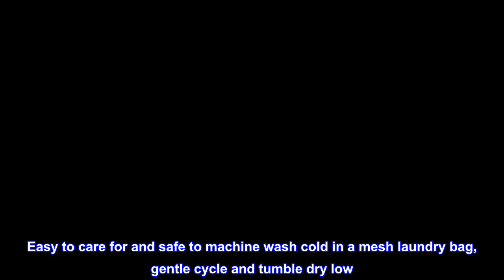Great product - Lush Decor Weeping Flower Shower Curtain-Fabric Floral Vine Print Design, 72” x 72”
Great product -  Lush Decor Weeping Flower Shower Curtain-Fabric Floral Vine Print Design, 72” x 72”, Yellow & Gray

 100% Polyester
Soft, 100% polyester fabric shower curtain with a delicate floral design.
Calming, decorative design with cascading yellow and gray flowers create a charming shower curtain for any bathroom.
Lush Décor Weeping Flower shower curtain features a delicate vine-like design for your traditional or minimalist style bathroom decor.
Measures 72 x 72 inches. Easy to care for and safe to machine wash cold in a mesh laundry bag, gentle cycle and tumble dry low.

Excellent quality, nice drape, rich color.
I've bought a few of these -- one for my shower, one to cover the entrance to my linen closet on a tension rod, and a couple of spares to swap out during laundering and possibly make curtains out of. (I removed the linen closet door so my cats have easy access to a litter pan there.) I love that the pattern transitions into a white bottom. My shower rod is high up and about 8 inches of my white tub is exposed below the curtain edge. The white bottom edge easily disguises the transition, IMHO. Good job, designers!